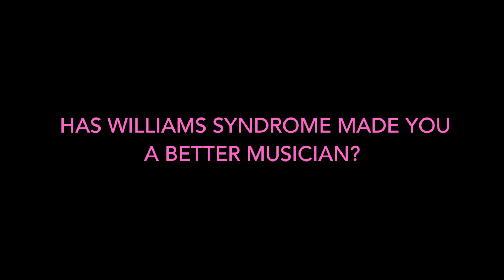Interview with Ben for Williams Syndrome Awareness